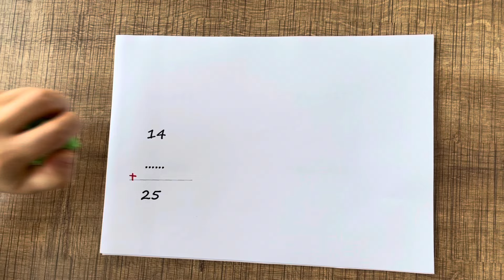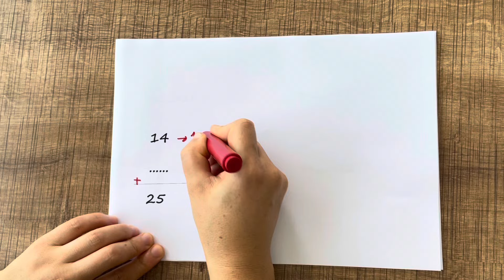2.Sınıf Verilmeyen Toplananı Bulma 💗